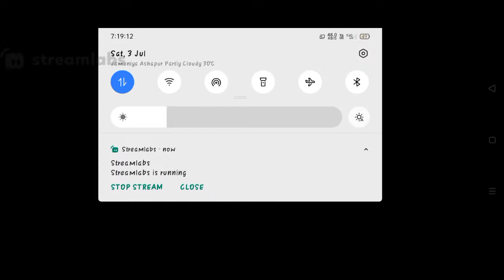FREE FIRE LIVE CUSTOM DIAMOND GIVEAWAY